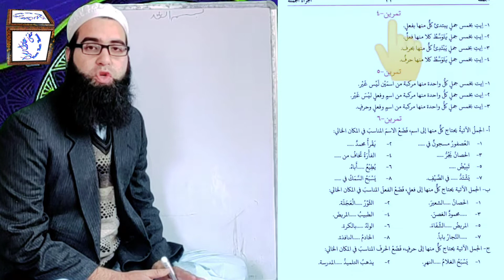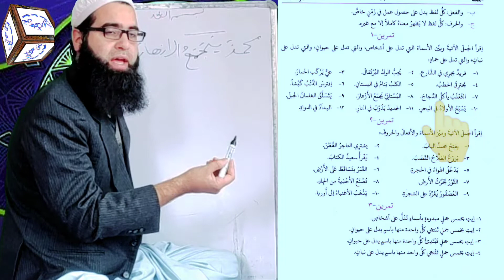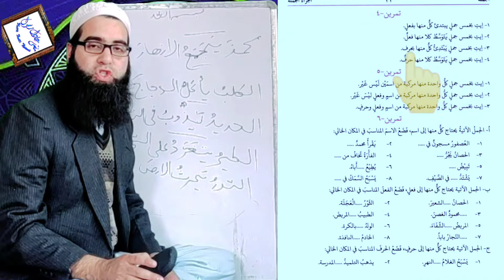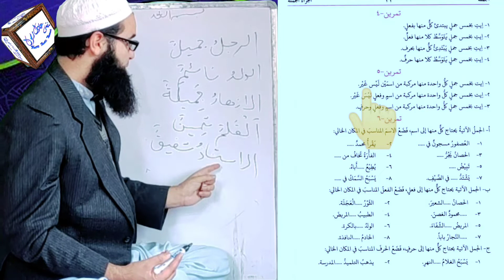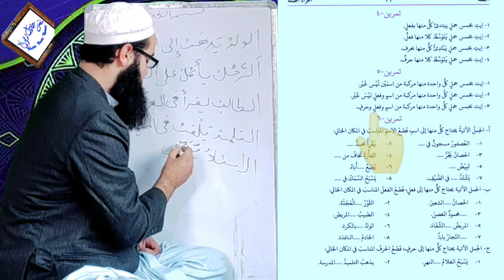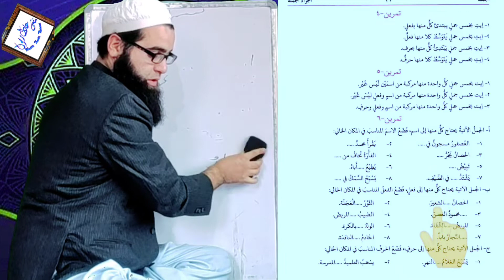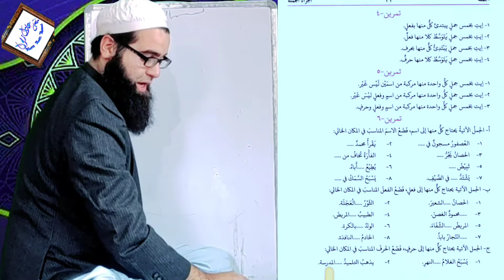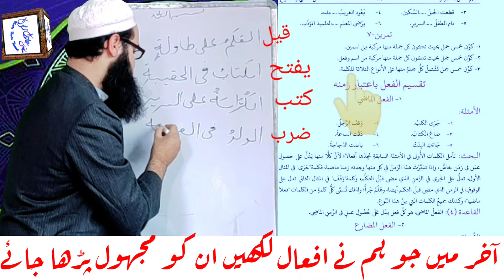an nahw al wadih vol 1 Darse no 3 by Mufti Aadil Rasool